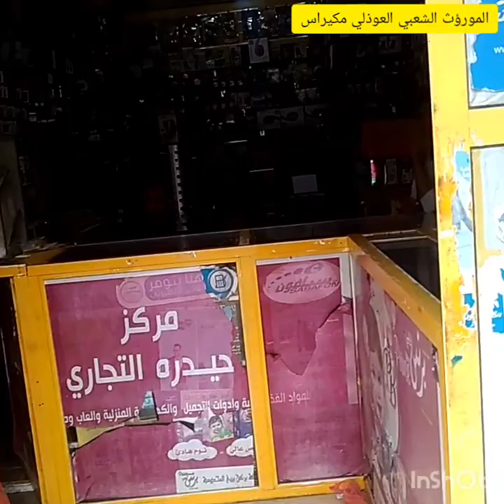سوق الثلاثاء مديريه مكيراس2020/9/8م تصوير ناصر الراعي ابوطارق